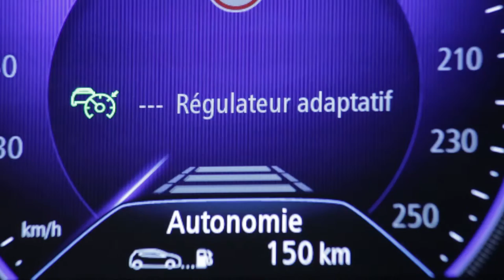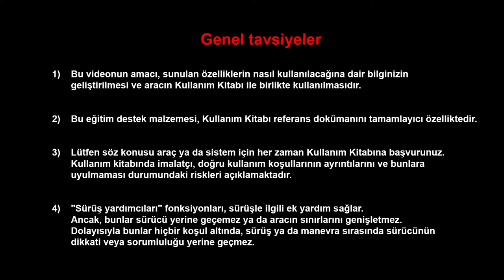Uyarlamalı hız düzenleyici